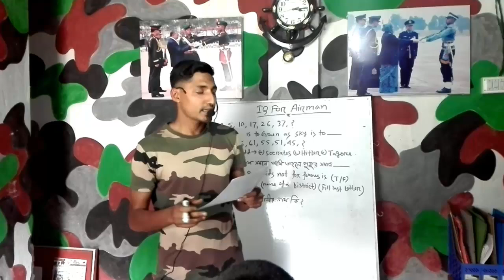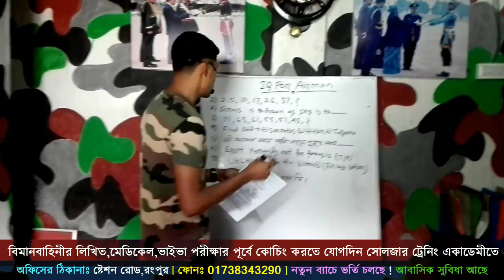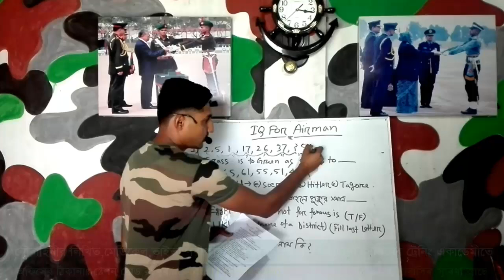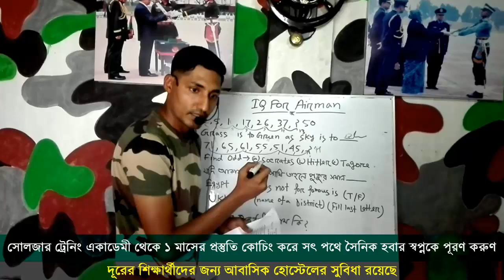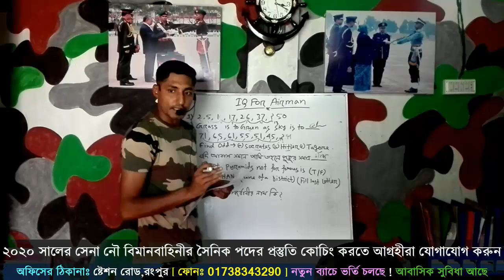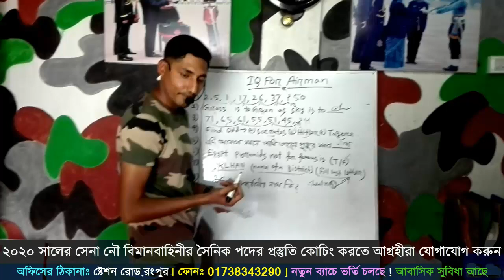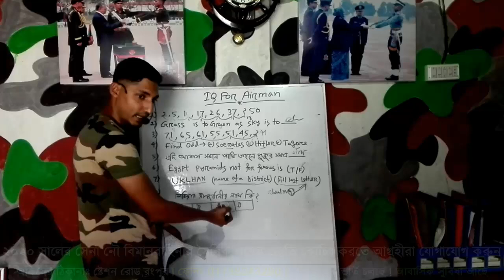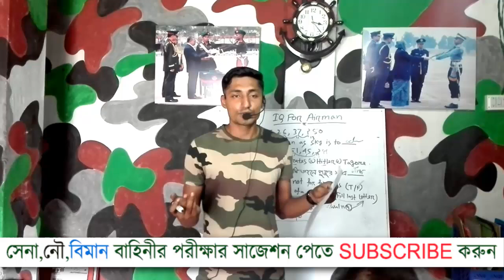বিমানবাহিনীর বিমানসেনার জন্য আইকিউ IQ প্রশ্ন !! Bangladesh Air Force Airman IQ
বিমানসেনার জন্য আইকিউ IQ প্রশ্ন ও সাজেশন
কোচিং_মেয়াদঃ ১৫ দিন/ ১ মাস